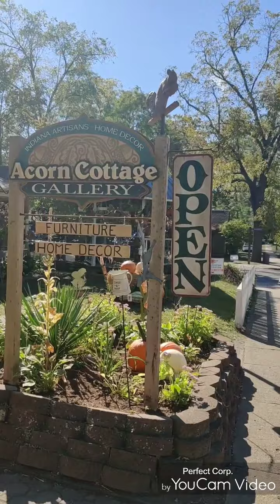Visiting my father in-laws ❤️